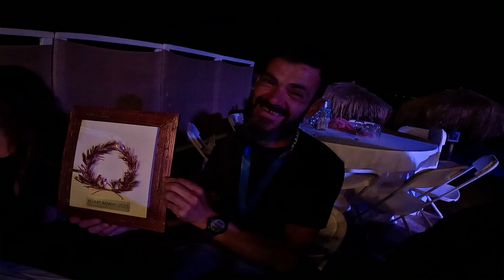SPARTATHLON 2023 ⚔️ PREMIOS Y ENTRENE 🏃